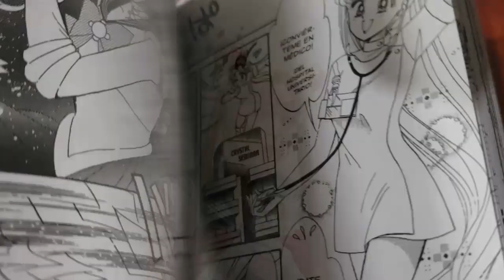KANAE YUMEMIYA, SAILOR MOON EN THE SUPER LIVE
En el Anime Expo 2019, Kodansha Comics tuvo como invitada especial a Kanae Yumemiya, quien interpreta a Sailor Moon / Tsukino Usagi en "Pretty Guardian Sailor Moon" The Super Live.

La reconocida artista conversó con Otaku Press sobre los fans de la franquicia en América Latina. Revisa la entrevista completa en nuestro blog

Recuerda que, en el 2020, habrán nuevas películas Sailor Moon Eternal

Kanae Yumemiya is an actress appeared in various Japanese TV shows, commercials, and movies. Also is best known recently as Sailor Moon/Tsukino Usagi in "Pretty Guardian Sailor Moon" The Super Live.  English subtitles available!

Curiosidades de este video:
- El Anime Expo 2019 fue una excelente convención. Si tienen la oportunidad, deben ir :D